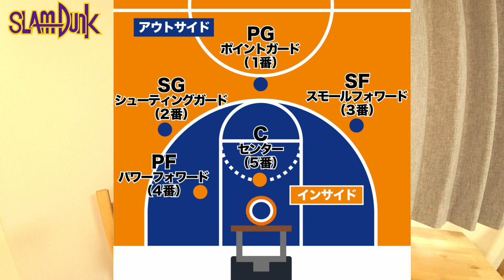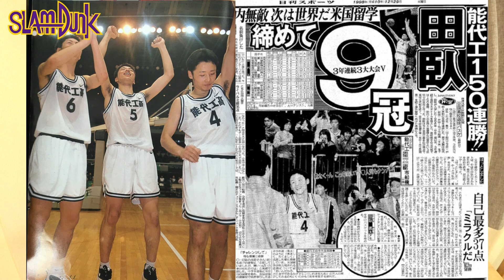スラムダンク映画化！🏀海南の神について語ります。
海南のスリーポイントシュータの神についてお話しします。

努力の天才！神は神奈川ナンバーワンの選手だと思います！

是非皆さんのコメントお待ちしてます！